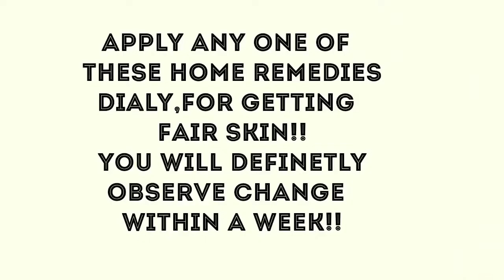Dark Spots Remove From Face,Hand & Necks just in 10 days.100% Natural.মুখের কালো দাগ দূর করার উপায়।